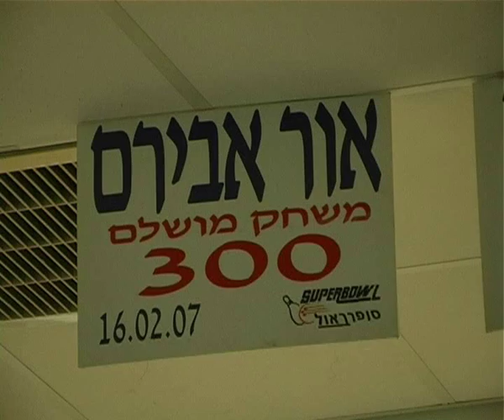אור אבירם - אלוף העולם בבאולינג